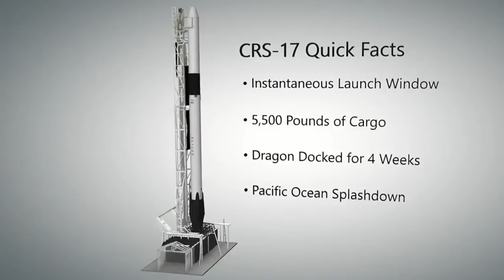Falcon 9 launches CRS-17 Dragon & Falcon 9 first stage landing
A SpaceX Falcon 9 rocket launched the CRS-17 Dragon spacecraft from Space Launch Complex 40 (SLC-40) at Cape Canaveral Air Force Station, Florida, on 4 may 2019, at 06:48 UTC (02:48 EDT). The CRS-17 Dragon spacecraft previously supported the CRS-12 mission in August 2017. Following stage separation, Falcon 9’s first stage (Block 5 B1056) landed on the Of Course I Still Love You droneship, stationed in the Atlantic Ocean. The CRS-17 Dragon is scheduled to rendezvous with the International Space Station on 6 May 2019, with capture scheduled for 11:00 UTC (07:00 EDT).
Credit: NASA/SpaceX